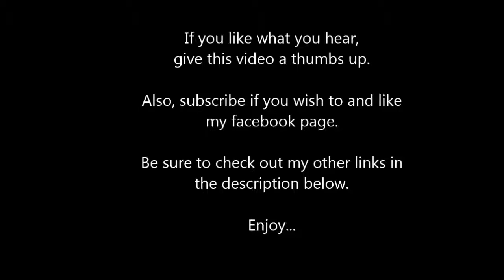Kenneth Oppel – THIS UNIVERSE – Full Album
LATEST ALBUM by KENNETH OPPEL (music)!  11/22/2014

Track listing:
01. The Big Bang  0:13
02. Billions upon Billions of Stars  1:55
03. Star Formation  6:49
04. VY Canis Majoris  9:59
05. COROT 7b  11:48
06. Gamma Ray Burst  14:33
07. Binary Pulsars  19:06
08. The Milky Way and the Andromeda  25:32
09. Wonders of Existence  27:28
10. This Universe  31:09
11. The Big Rip  35:31